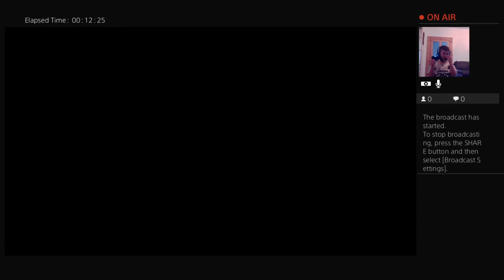Plants vs zombies